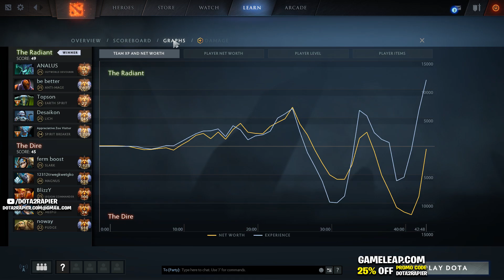TOPSON Tried to Play Earth Spirit Offlane in Dota 7.20d